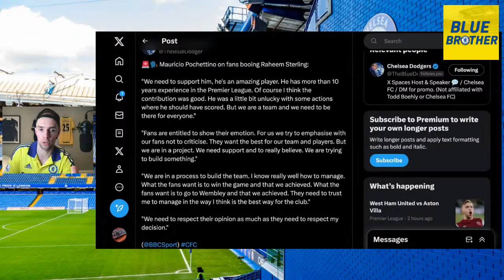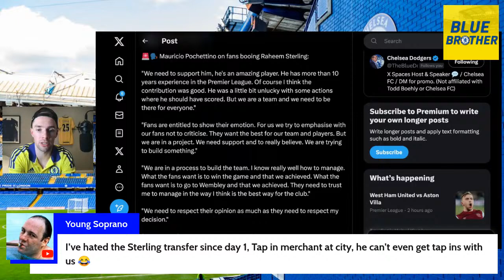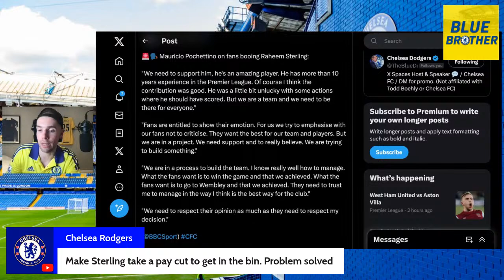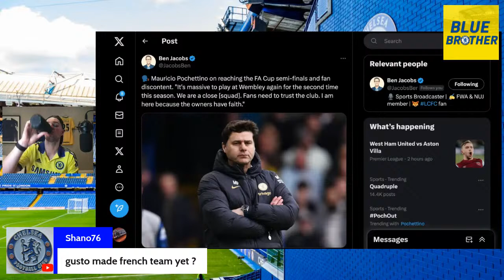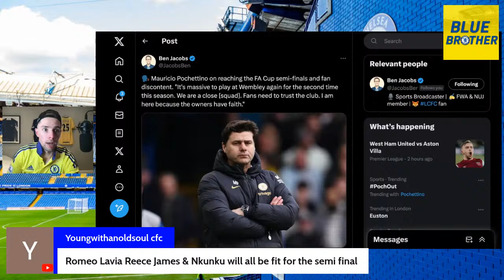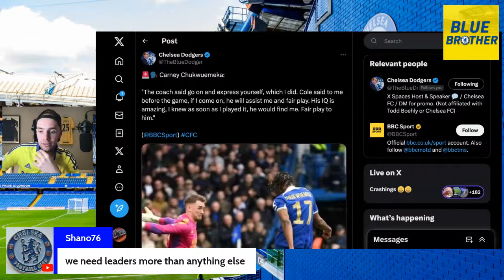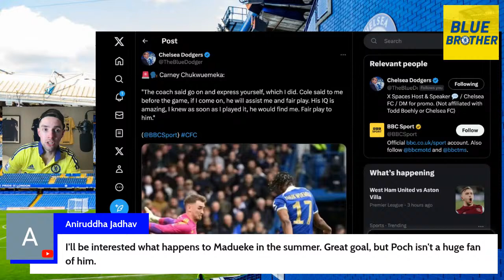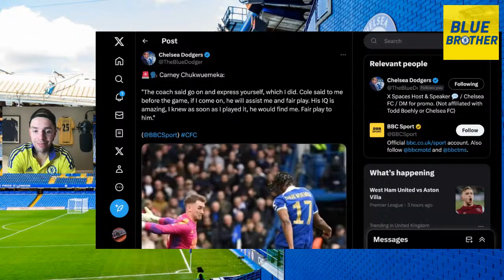CHUKWUEMEKA RESCUES CHELSEA!! | PALMER SENSATIONAL | STERLING HORROR SHOW!! | CHELSEA 4-2 LEICESTER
I bring you my match reaction from Chelsea's 4-2 win against Leicester at Stamford Bridge.